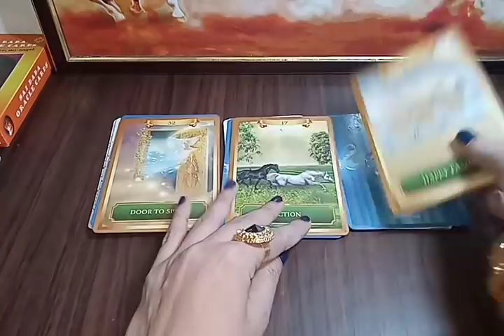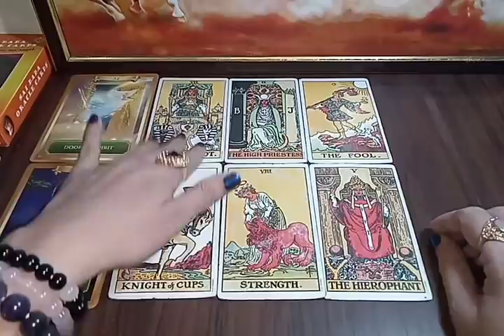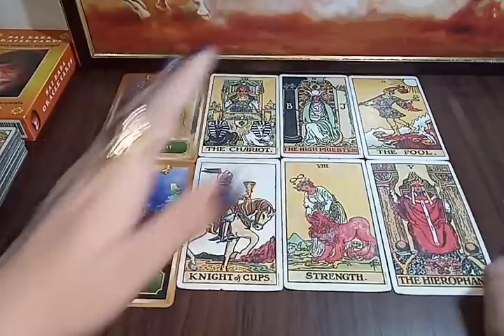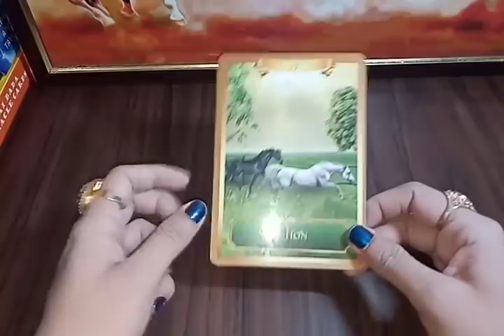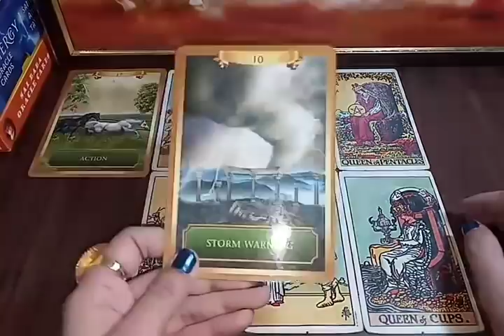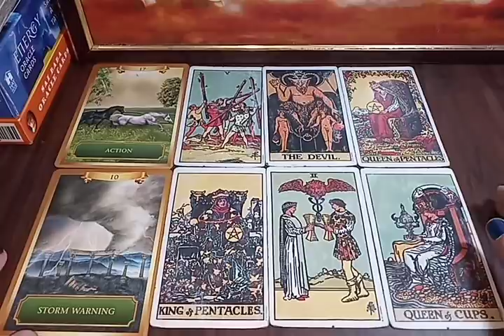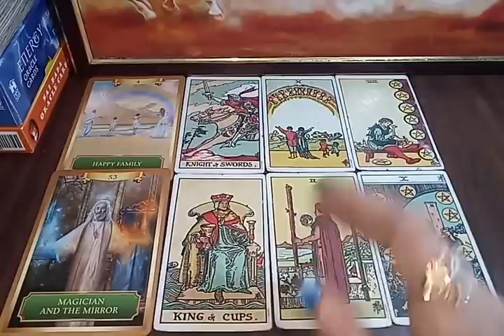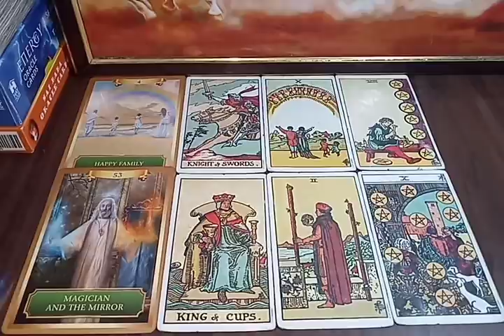Will you be happy with ur partner after Marriage/क्या आप अपने पार्टनर के साथ विवाह के बाद खुश रहेंगे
TIME STAMPS ---👇

👉❤️PILE -1-  DOOR TO SPIRIT  01:08

👉❤️PILE -2- ACTION  09:45

👉❤️PILE-3- HAPPY FAMILY 16:48

NOTE- THIS IS A GENERAL READING SO IT MAY OR MAY NOT RESONATE WILL ALL.

and THANK YOU SO MUCH to all the viewers who LIKED my videos  AND SUBSCRIBED my channel and left comments, your support and love motivate me so much,LOVE YOU GUYS, GOD BLESS YOU...

NOTE- this reading may or may not resonate to all..its a general reading...